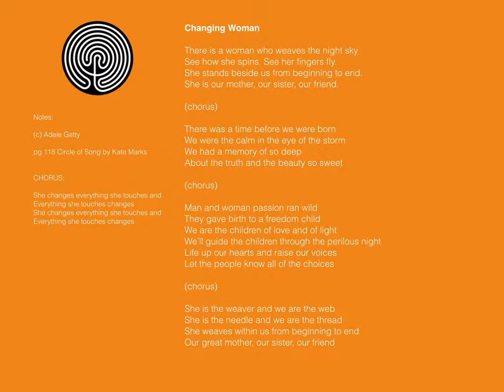Changing Woman -- Melody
pg 109 Circle of Song by Kate Marks